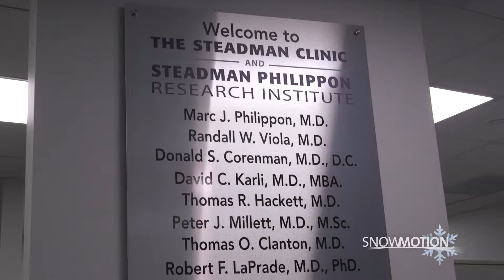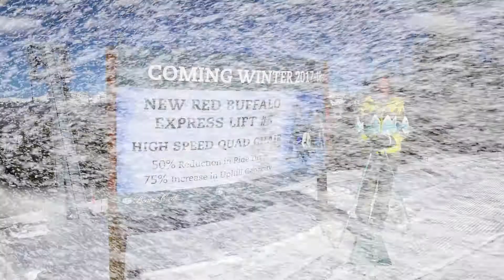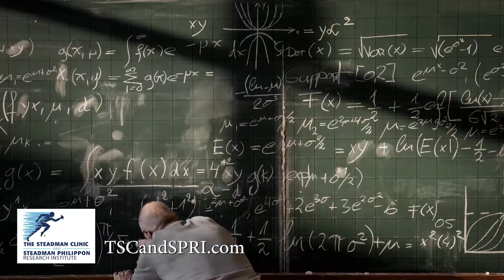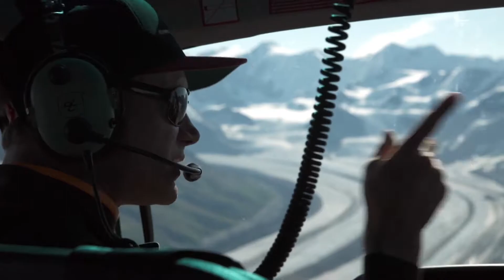SnowMotion 2017 Ep 8: US Ski Team Dr Randy Viola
Former US Ski Team Member Brenda Buglione talks with US Ski Team Dr Randy Viola.  Warren Miller Films: Chasing Shadows. Brenda gives us tips on skiing The Steeps.